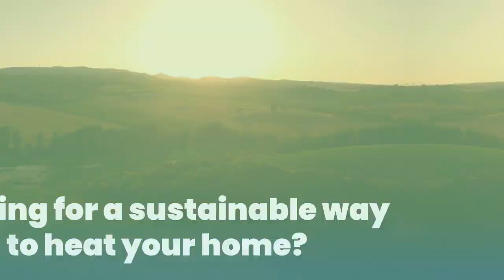Clean Heat Explainer Video (ASHP)